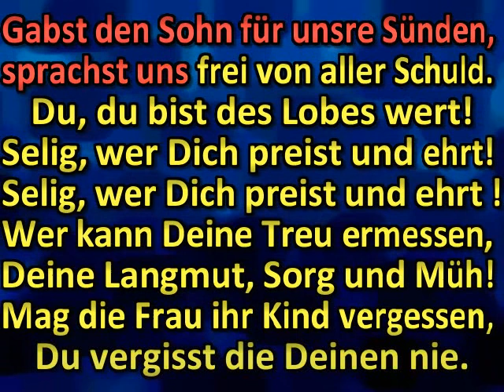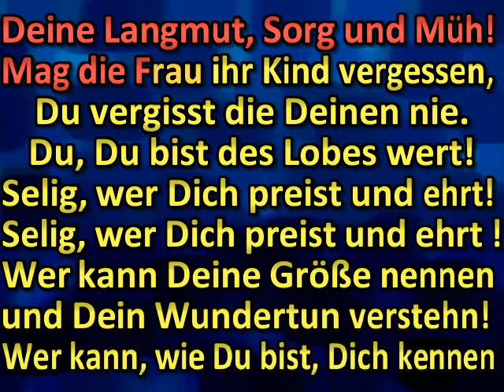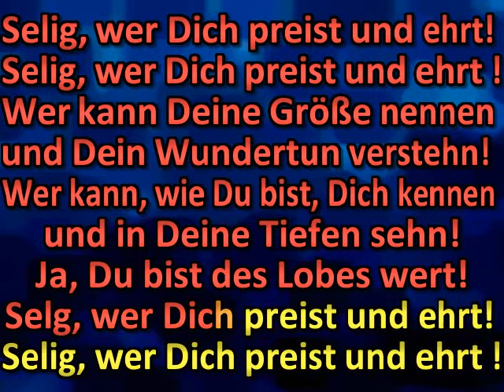Ach, wer kann Dich würdig loben